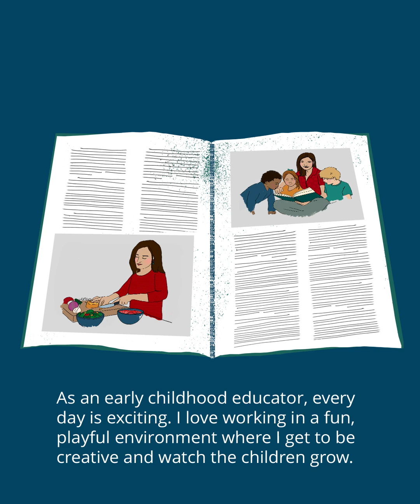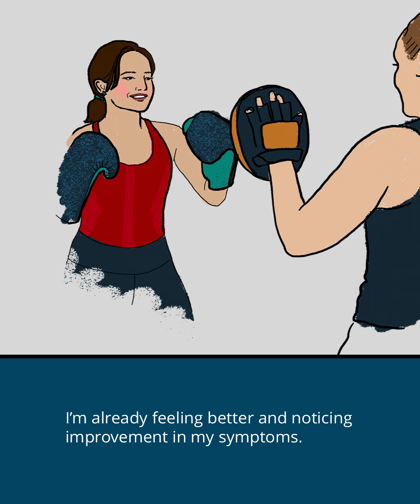Irritable Bowel Syndrome (IBS) | Merck Manuals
Irritable bowel syndrome (IBS) is a common disorder of the digestive tract. Watch to learn about Eleanore’s experience and how her doctor made the diagnosis.